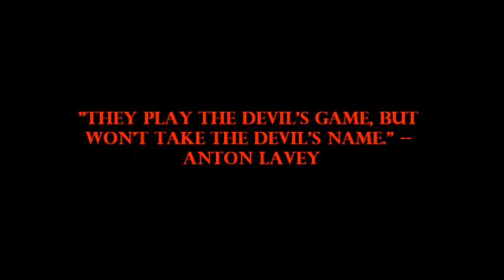You can't change history!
So, you don't like what happened in the past? It screws with your modern sensibilities?  Too bad.